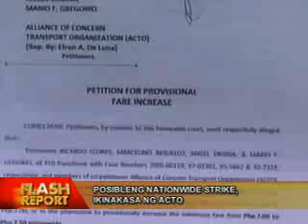ACTO NAGBANTA NG NATIONWIDE STRIKE.flv